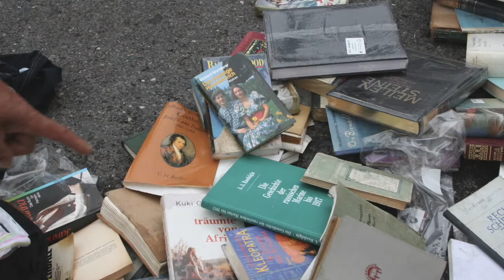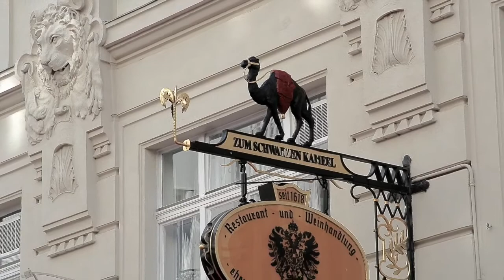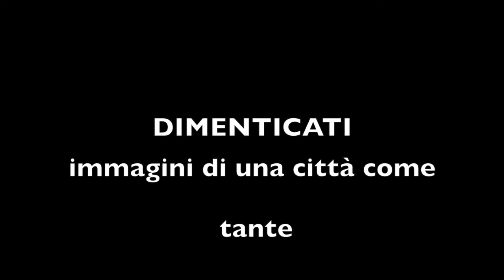DIMENTICATI immagini di una città come tante nel mondo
Musiche di Massimo Rubulotta, Foto e Video di Tapti